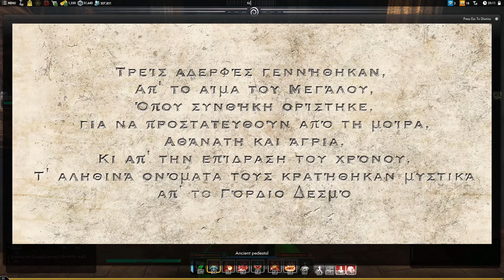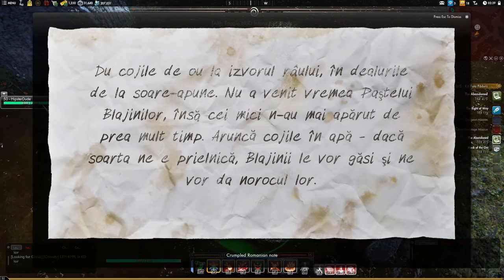Lovecraft Country - Let's Play Secret World Bonus: The Abandoned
The mysterious Moşul summons Hipster Dude to the Shadowy Forest to learn the stories, rituals, and secret history of the dying fae.

Or for $2 a month you can take the First Oath and join the cult. Get early access to all videos and signs of the end times.

Secret World Legends is free to play, so check it out if you want to play along